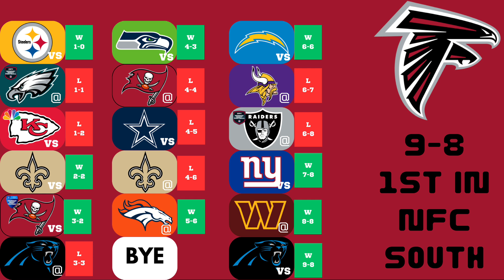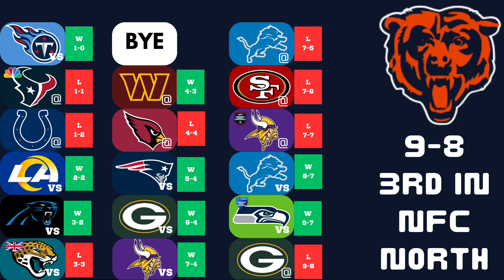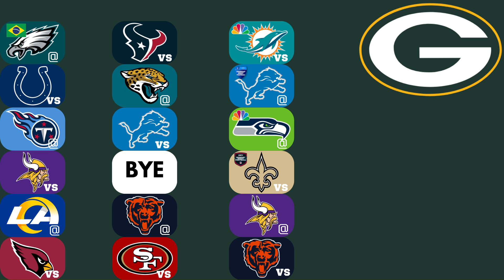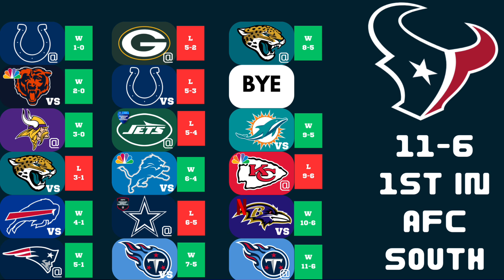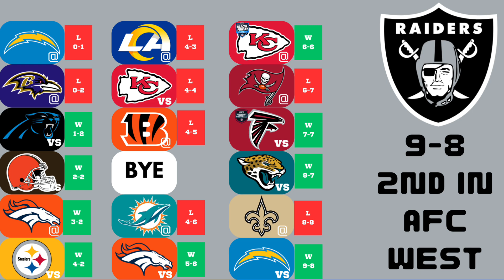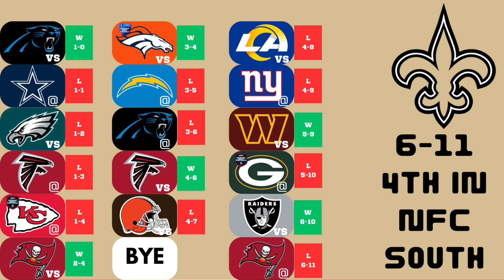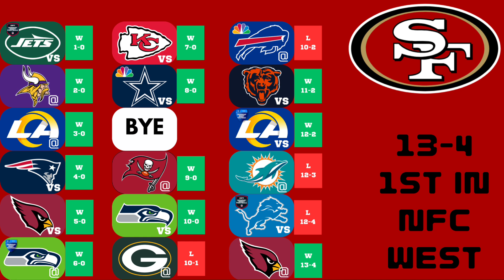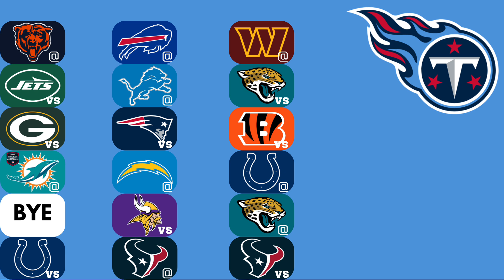2024-25 NFL Record Predictions